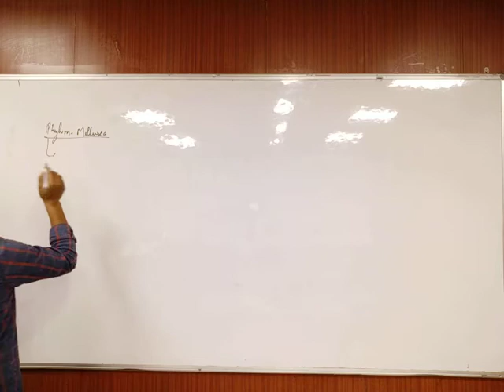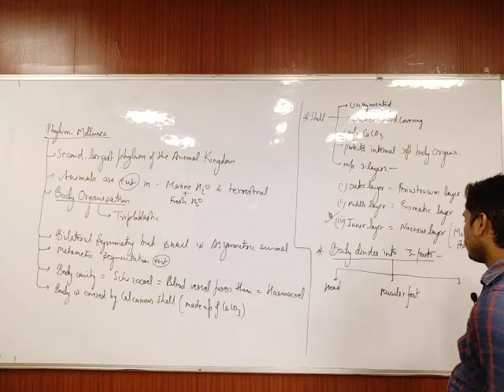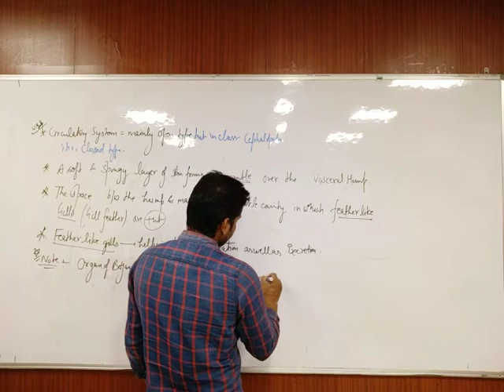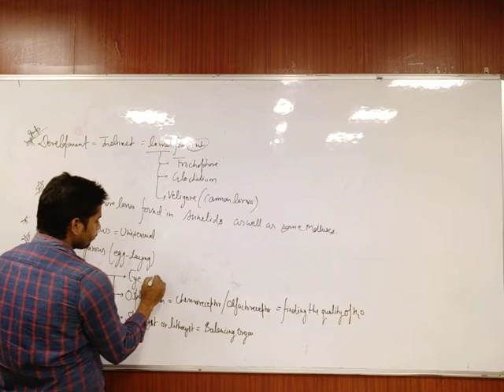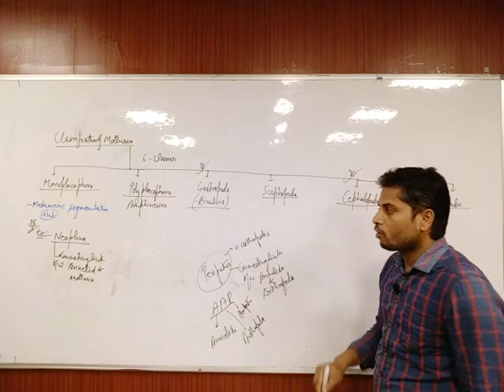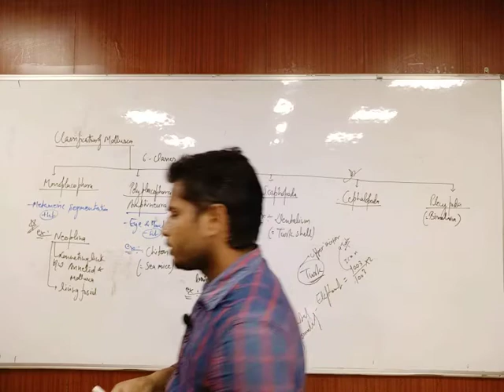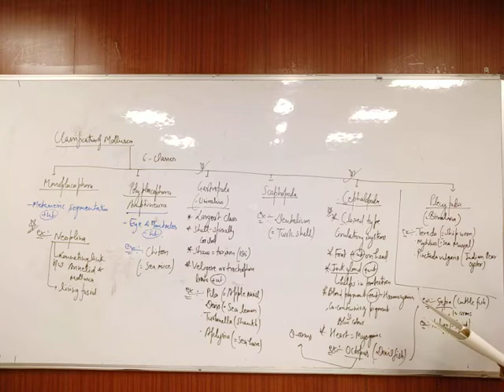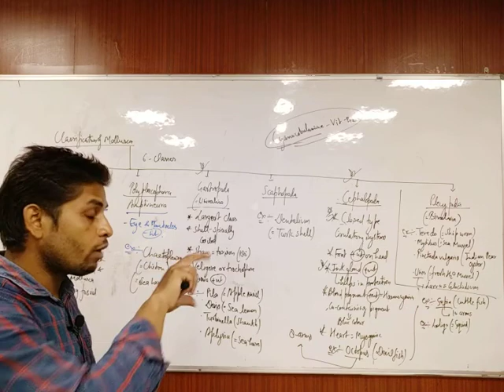MOLLUSCA | CEPHALOPODA | GASTROPODA | OCTOPUS | 85PLUSBiology